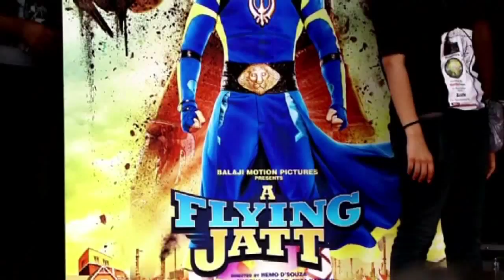Latest Bollywood News - A Flying Jhatt Team Visits College Festival Umang - Bollywood Gossip 2016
Team of movie A Flying Jhatt including lead actors Tiger Shroff and Jacqueline Fernandez reently visited a famous  college festival named Umang '16 and enjoyed with the students.